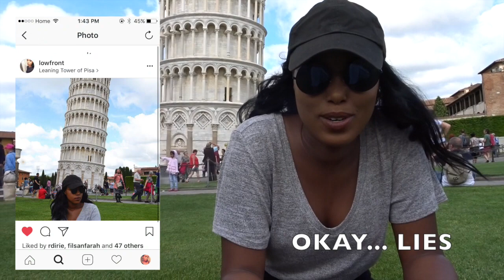TAKING PHOTOS AT THE LEANING TOWER OF PISA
[VLOG #3- PISA, ITALY]

Our experience when we first landed in Italy, first stop Pisa! We went from getting cheap deals on sunglasses to taking fobby photos with the Leaning Tower!